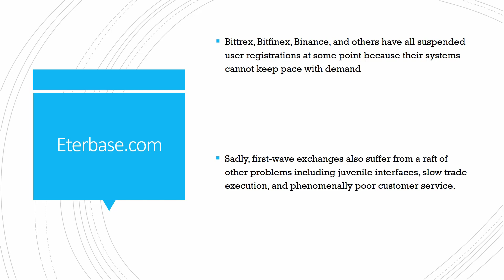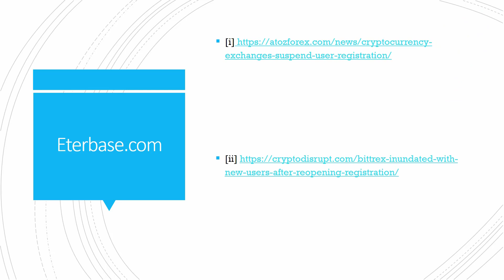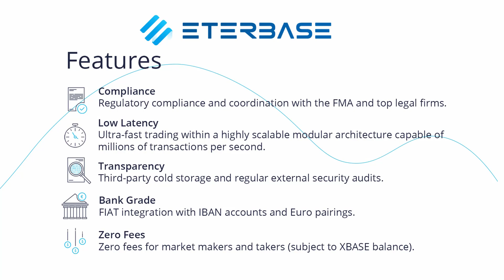Introducing ETERBASE | Digital Asset Exchange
ETERBASE is the first regulation-compliant European cryptocurrency exchange, offering fast, secure trading on a clean, powerful, user interface.